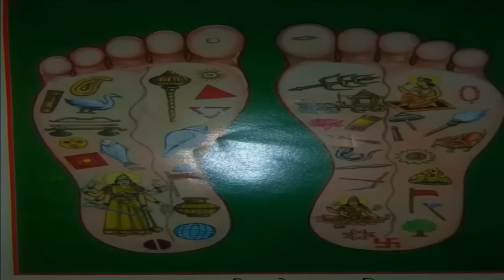कैसे आये भगवान राम के पग तलवे में ये चार चिन्ह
कैसे आये भगवान राम के पग तलवे में ये चार चिन्ह Lord Sri Ram Story in Hindi.